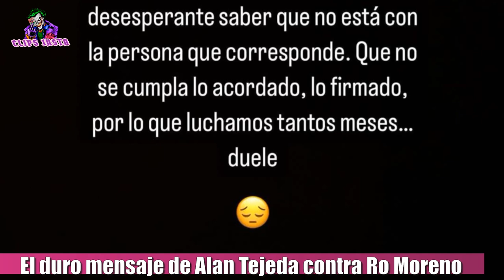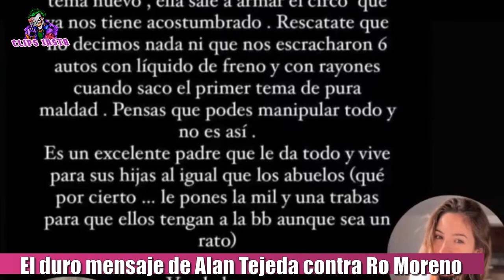EL DURO MENSAJE DEL AMIGO DE PAULO LONDRA ( ALAN TEJEDA) CONTRA ROCIO MORENO